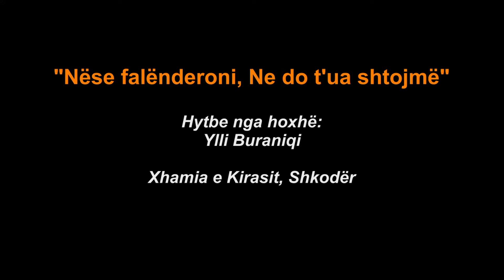"Nëse falënderoni, Ne do t'ua shtojmë" - Hytbe nga hoxhë: Ylli Buraniqi